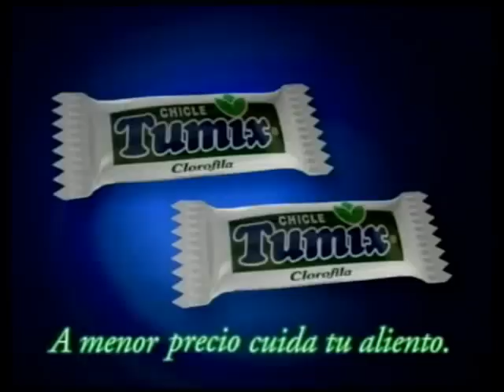SHARON COMERCIAL CHICLE TUMIX 2002 ECUADOR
COMERCIALES  ECUADOR    COMERCIALES  ECUADOR     TUMIX  SHARON LA HECHICERA   ecuador
SHARON  FUE LA  1 IMAGEN DE ESTE CHICLE    POR 5 AÑOS     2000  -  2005